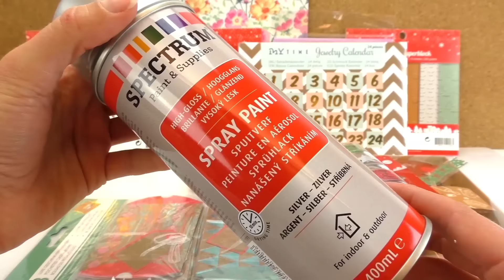DIY haul | świąteczne zakupy | materiały DIY ze świątecznymi motywami